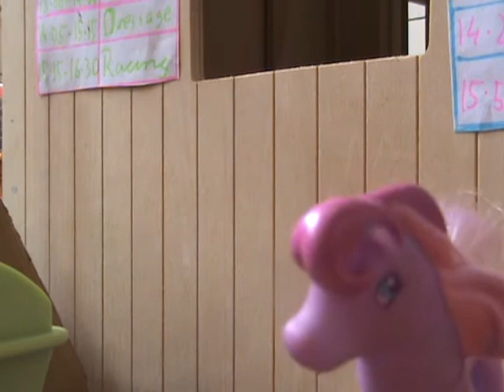My Little Problem ep.1 part 2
After dealing with Rainbow Dash's problem, Strawberry Swirl finds herself helping a pony called Twilight Sparkle who has a stealing problem.